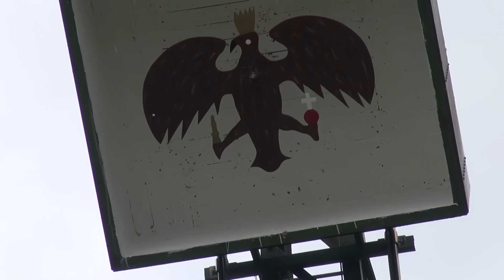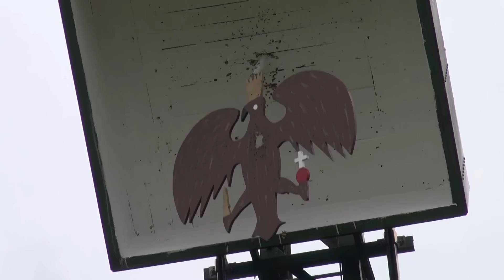Prinzenschiessen Schützenfest Osterfeine 2015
Prinzenschiessen
Schützenfest Osterfeine
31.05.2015